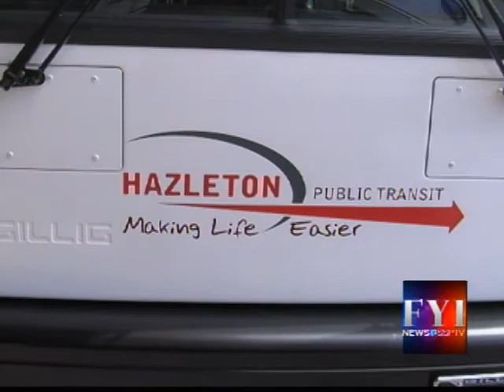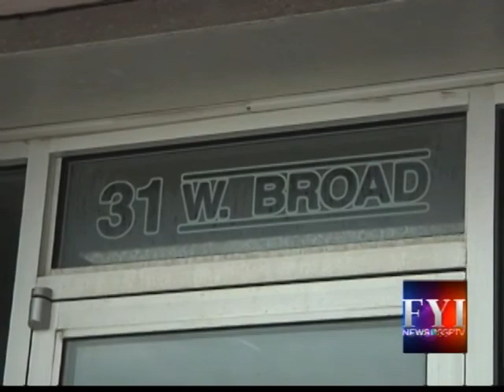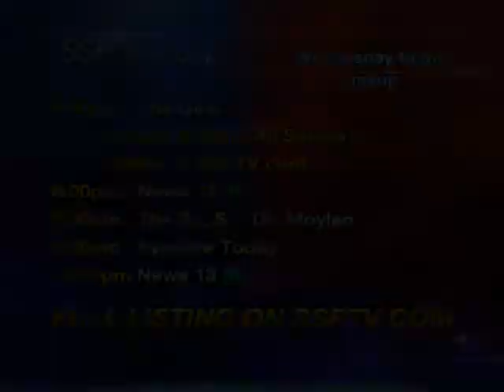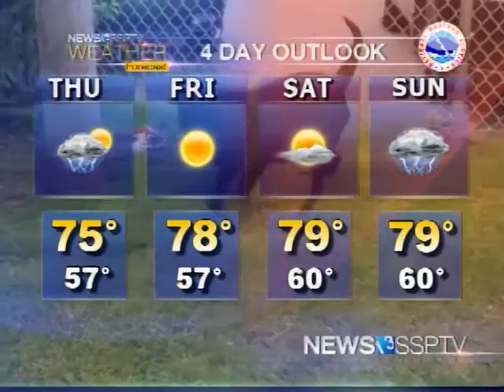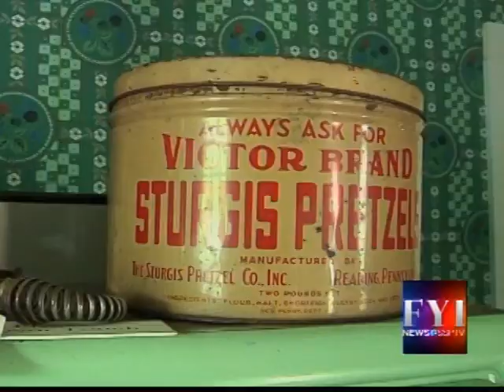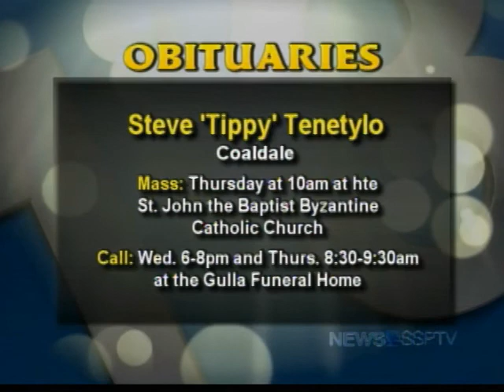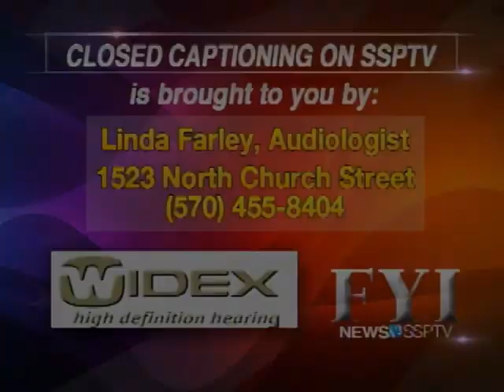FYI News 13 SSPTV - Wednesday, July 23, 2014